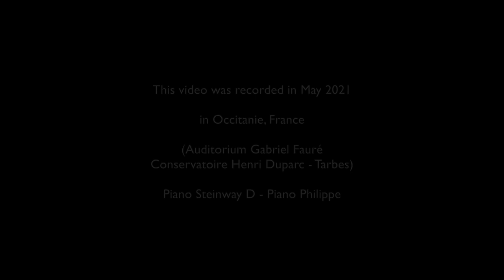Ravel "Scarbo" from "Gaspard de la Nuit" by Thierry Huillet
Official Website of Thierry Huillet

Maurice Ravel "Scarbo" from "Gaspard de la Nuit"
Thierry Huillet, piano

Sound & video : Jérôme Hallay